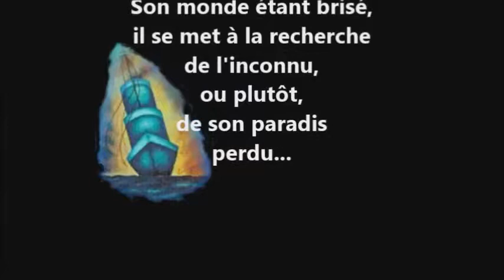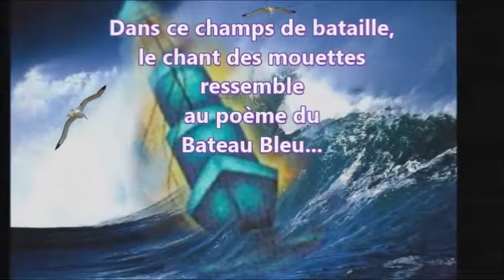Poème du Bateau Bleu